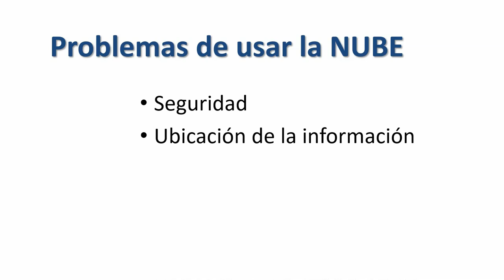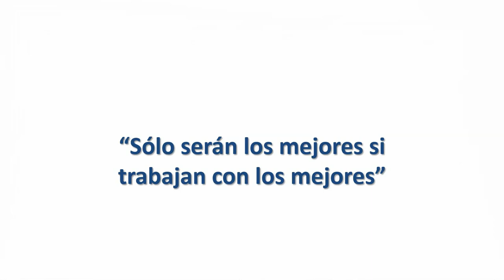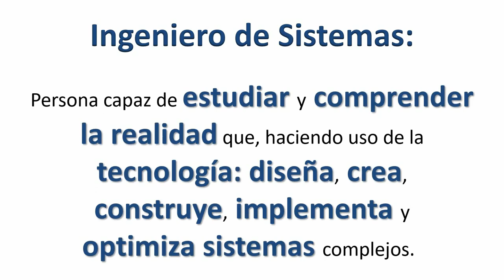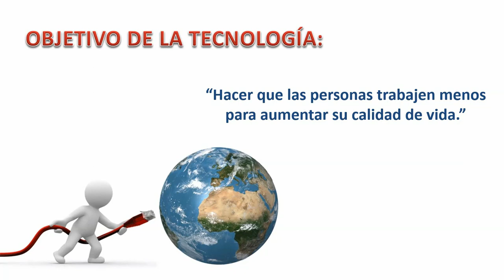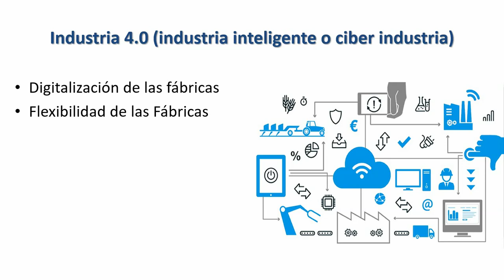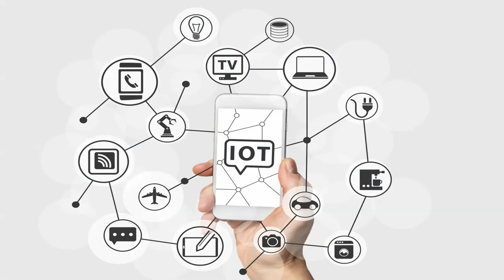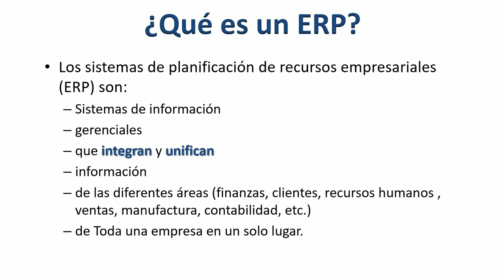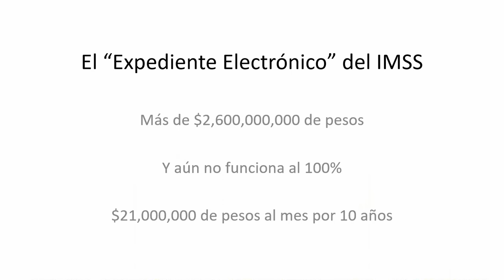Ponencia: Tecnología e Información para Gerentes y Directores (10mo. aniversario) Parte 6